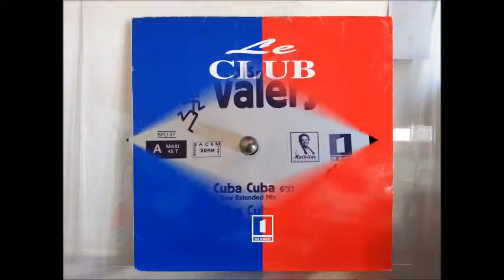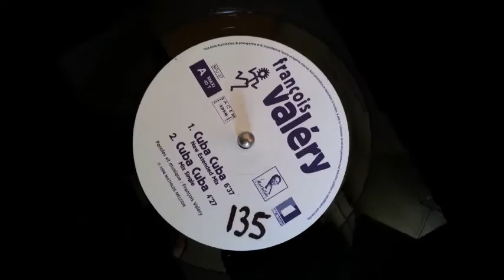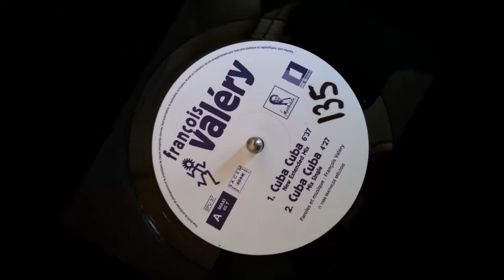François Valéry : Cuba Cuba [New extended mix][1996]